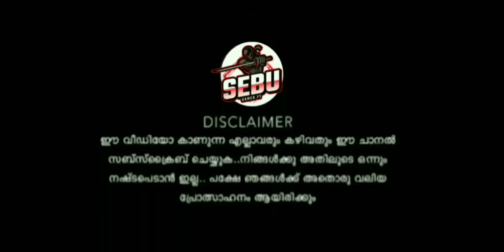lock down lorry DRIVING video | bussid | lorry mod | gameplay | ROAD TO 1 K SUBSCRIBE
ʜᴀʏ ɢᴜʏꜱ...❤️
ᴡᴇʟᴄᴏᴍᴇ ʙᴀᴄᴋ😘😘

🛑ᴘʟᴇᴀꜱᴇ ꜱᴜᴘᴘᴏʀᴛ ᴛʜɪꜱ ᴠɪᴅᴇᴏꜱ

🛑ᴀʙᴏᴜᴛ ᴜꜱ :

ˢᵉᵇᵘ ᵍᵃᵐᵉʳ ʸᵗ ɪꜱ ᴀ ᴏꜰꜰɪᴄɪᴀʟ ɢᴀᴍɪɴɢ ʏᴏᴜᴛᴜʙᴇ ᴄʜᴀɴɴᴇʟ  ᴡʜɪᴄʜ ᴄᴏᴍᴇꜱ ᴜᴘ ᴡɪᴛʜ ʟᴀᴛᴇꜱᴛ ʙᴜꜱꜱɪᴅ ɴᴇᴡꜱ, ʙᴜꜱꜱɪᴅ ᴜᴘᴅᴀᴛᴇꜱ, ʙᴜꜱꜱɪᴅ ᴍᴏᴅ ʀᴇᴠɪᴇᴡꜱ, ᴏᴛʜᴇʀ ɢᴀᴍɪɴɢ ʀᴇʟᴀᴛᴇᴅ ᴀᴘᴘ ʀᴇᴠɪᴇᴡꜱ, ʟɪᴠᴇʀʏ ᴅᴇꜱɪɢɴꜱ, ʙᴜꜱꜱɪᴅ &   ᴍᴏʀᴇ ᴀʙᴏᴜᴛ ᴛʜᴇ ɢᴀᴍᴇ ʙᴜꜱ ꜱɪᴍᴜʟᴀᴛᴏʀ ɪɴᴅᴏɴᴇꜱɪᴀ
[ʙᴜꜱꜱɪᴅ പ്രാന്തൻ🤙 ]

⚠️ ᴄᴏᴘʏʀɪɢʜᴛꜱ ⚠️

🚫ᴅᴏɴ'ᴛ ᴜꜱᴇ ᴏᴜʀ ᴠɪᴅᴇᴏ ɪɴ ʏᴏᴜʀ ᴄʜᴀɴɴᴇʟ, ɪꜰ ᴡᴇ ɴᴏᴛɪᴄᴇᴅ ᴡᴇ ᴡɪʟʟ ɢɪᴠᴇ ᴜ ᴀ ᴄᴏᴘʏʀɪɢʜᴛ ᴄʟᴀɪᴍ ᴏʀ ꜱᴛʀɪᴋᴇ

🛑ꜱᴏᴄɪᴀʟ ᴍᴇᴅɪᴀ :

[ ꜰᴏʀ ᴍᴏᴅ ʀᴇᴠɪᴇᴡꜱ ᴄᴏɴᴛᴀᴄᴛ ᴍᴇ ɪɴꜱᴛᴀɢʀᴀᴍ ]

💠ᴛᴀɢꜱ :

ɴᴇᴡ ʙᴜꜱꜱɪᴅ ᴍᴏᴅꜱ
ɴᴇᴡ ᴜᴘᴄᴏᴍɪɴɢ ʙᴜꜱꜱɪᴅ ᴍᴏᴅꜱ
ʜᴏᴡ ᴛᴏ ꜱɪᴍᴘʟᴇ ᴀᴅᴅ ʙᴜꜱ ᴍᴏᴅꜱ
ʜᴏᴡ ᴛᴏ ᴀʜᴏᴡᴘᴘʟʏ ᴋᴏᴍʙᴀɴ ʙᴜꜱ ʟɪᴠᴇʀʏ
ʜᴏᴡ ᴛᴏ ᴀᴅᴅ ᴋᴇʀᴀʟᴀ ᴍᴏᴅ ɪɴ ʙᴜꜱꜱɪᴅ ᴍᴀʟᴀʏᴀʟᴀᴍ
ᴀʟʟ ᴍᴏᴅꜱ ᴅᴏᴡɴʟᴏᴀᴅɪɴɢ ᴀᴘᴘ ɪɴ ᴋʙꜱ ᴍᴀʟᴀʏᴀʟᴀᴍ
ᴛᴏᴘ 10 ʙᴜꜱ ꜱᴜᴍᴜʟᴀᴛᴏʀ ɢᴀᴍᴇꜱ
ʙᴜꜱ ʀᴀᴄɪɴɢ ɢᴀᴍᴇꜱ
ʜᴏᴡ ᴛᴏ ᴀᴅᴅ ᴄᴏʟᴏᴜʀ ʟɪɢʜᴛꜱ ɪɴ ʙᴜꜱ ꜱɪᴍᴜʟᴀᴛᴏʀ ɪɴᴅᴏɴᴇꜱɪᴀ
ʜᴏᴡ ᴛᴏ ᴀᴅᴅ ɪɴ ᴇxᴛᴇʀɴᴀʟ ʟɪɢʜᴛꜱ ɪɴ ʙᴜꜱ ꜱɪᴍᴜʟᴀᴛᴏʀ ɪɴᴅᴏɴᴇꜱɪᴀ
ʜᴏᴡ ᴛᴏ ᴄʜᴀɴɢᴇ ʙᴜꜱ ᴅʀɪᴠᴇʀ ɪɴ ʙᴜꜱ ꜱɪᴍᴜʟᴀᴛᴏʀ ɪɴᴅᴏɴᴇꜱɪᴀ
ʜᴏᴡ ᴛᴏ ᴀᴅᴅ ᴍᴜꜱɪᴄ ɪɴ ʙᴜꜱ
ʜᴏᴡ ᴛᴏ ᴀᴘᴘʟʏ ᴊʙʟ ᴇꜰꜰᴇᴄᴛ ɪɴ ʙᴜꜱ ꜱɪᴍᴜʟᴀᴛᴏʀ ɪɴᴅᴏɴᴇꜱɪᴀ
ʜᴏᴡ ᴛᴏ ᴀᴘᴘʟʏ ᴍᴀʀᴜᴛɪ ᴠ2 ʙᴜꜱꜱɪᴅ ᴍᴏᴅ
ᴍᴀʟᴀʏᴀʟᴀᴍ

Bussid mod download
Track mod for bus simulator Indonesia
New bus mod for bussid
Bike mod for bussid
Car mod for bussid
Tourist bus mod for bussid
Bus simulator Indonesia ksrtc bus mod for bussid
Bus simulator Indonesia mods
Bus simulator Indonesia mods malayalam
Bus simulator Indonesia mods related
Bussid tourist bus mods
Car bus mods videos
Kerala bus mods for bus simulator Indonesia
DJ REMIX track mod for bussid
Ksrtc bus stand traffic mod malayalam
Napoleon mod for bussid
Ebulljet  mod for bussid
E bull jet Omni van mod for bussid
E BULL JET NAPOLEON TRAVELLER MOD FOR BUSSID
How to download e bull jet traveler mod in bussid
Bus simulator Indonesia e bull jet mods for bussid
Traveler mod for bussid
How to download bussid
How to download bussid money
How to make bussid bus livery in malayalam
How to make bussid bus mod in Malayalam
How to make car mod for bussid
How to make bus simulator Indonesia mods in Kerala
New private bus mod for bussid
Kerala private bus mod for bussid
Old model KSRTC BUS MOD FOR BUSSID
Indian tipper loory mod for bussid
Bussid mod
New bussid mods
New track mod
New bus mod for bus simulator Indonesia
Bussid car mod
Bussid van mod
Omni van mod for bussid
Bike mod bus simulator Indonesia

  ⚡⚡⚡ꜱᴜʙꜱᴄʀɪʙᴇ ᴏᴜʀ ᴄʜᴀɴɴᴇʟ⚡⚡⚡
                🌟🌟ᴋᴇᴇᴘ ꜱᴜᴘᴘᴏʀᴛ🌟🌟